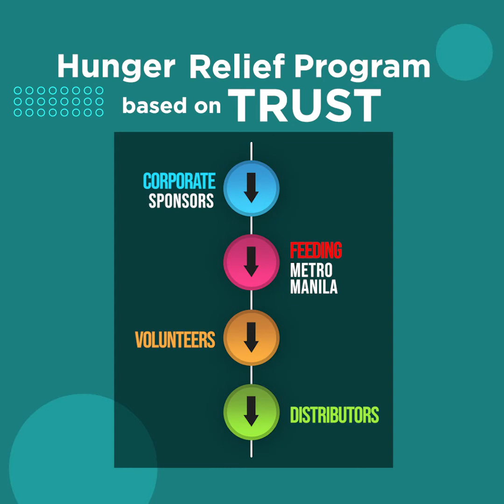World Changer: Feeding Metro Manila and India Allyn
Tuklasin kung paano nakakatulong sa kalikasan at sa mga nagugutom na kababayan ang feeding programs ng Feeding Metro Manila at ni Indai Allyn ng Iligan.